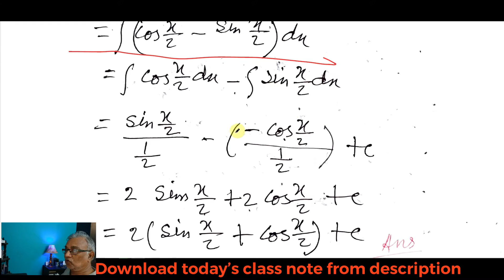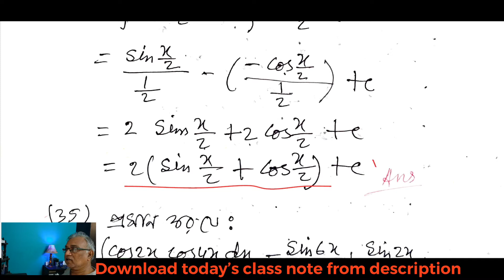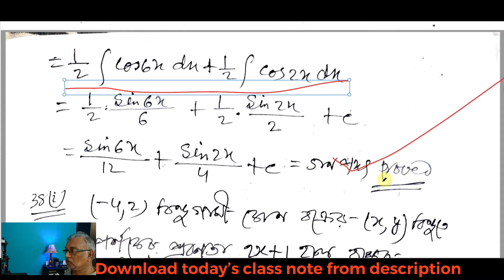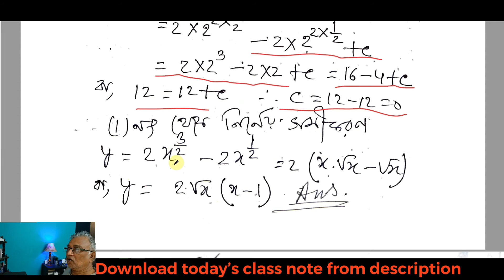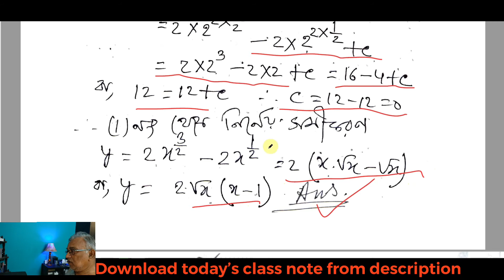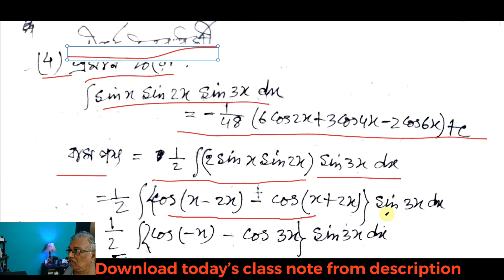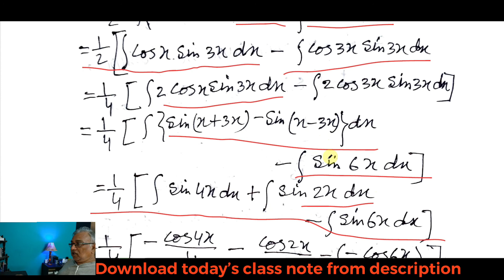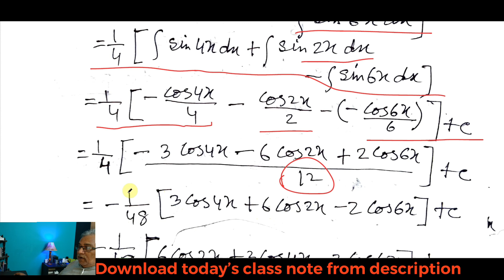How to solve the problem of Calculus || PART - 7 || Class - 12 by Math Becomes Simple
Class 12, Calculus, Part - 7 by Math Becomes Simple

Calculus Solution

Today I have taken a class of Calculus of class 12

I am a BE(electrical) from Shibpur Engineering College and served the Indian Railway for 30 years. After that, I have taught Math in various colleges and schools including Techno India. I am very much interested in teaching students including class 9, class 10, H.S., B.Tech, AIME,  Polytechnic(elect). So, I am conducting the classes through this channel.